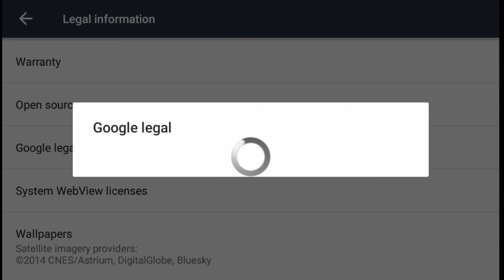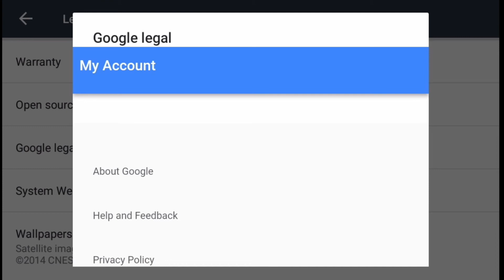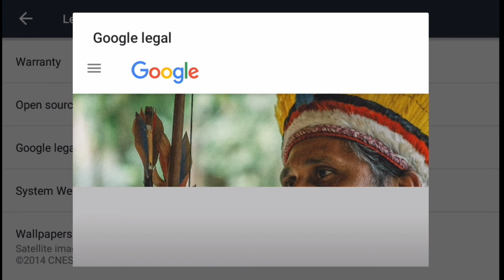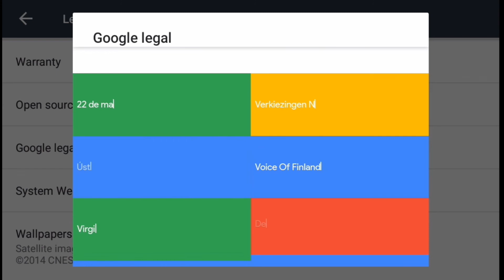google legal | world ସାରା ବର୍ତମାନ Google ରେ କ'ଣ search ହେଉଛି ନିଜ ଫୋନ୍ ରେ ଦେଖନ୍ତୁ | Google tricks